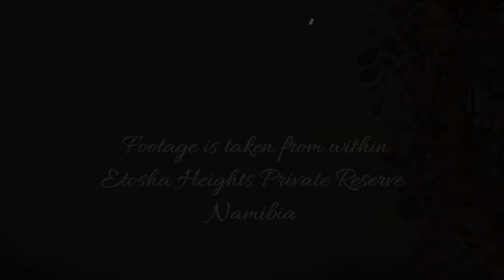Mother Cheetah and cub at Safarihoek Black Backed Jackals also join